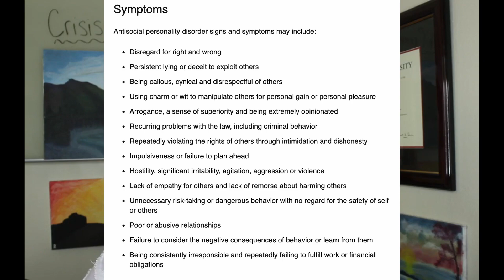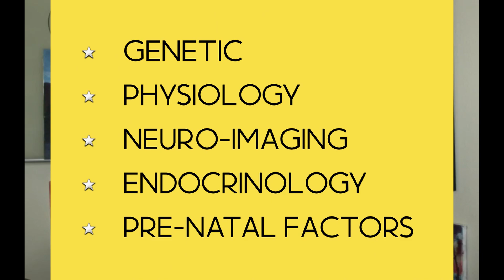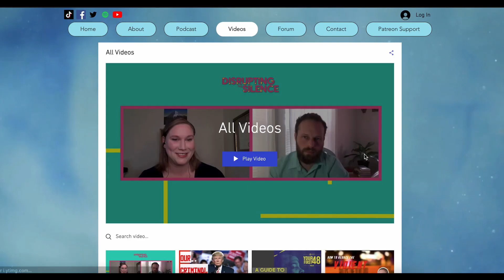Biological Predictors of Criminal Behavior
In this episode, I discuss the physiological factors that can help predict behaviors associated with antisocial personality disorder - or more commonly known as psychopathic behaviors.

Sources for this episode:
Cullen, F. T., Agnew R., & Wilcox P. (2014). Criminological Theory: Past to Present. New York, NY: Oxford University Press
Diffen. (2016). Fraternal Twins vs. Identical Twins. Diffen.
Etkin, A. (2015). Different mental disorders linked to same brain-matter loss, study finds. Stanford Medicine.
Farlex (2016). Medical Dictionary. The Free Dictionary.
MayoClinic. (2021). Antisocial Personality Disorder. Mayo Clinic.
Niv, S., Ashrafulla, S., Tuvblad, C., Joshi, A., Raine, A., Leahy, R., Baker, L. (2015). Childhood EEG Frontal alpha power as predictor of adolescent antisocial behavior: A twin heritability study. Biological Psychology, 105: 72-76